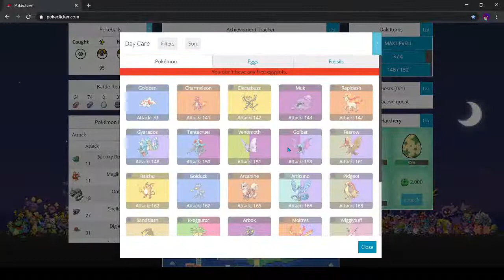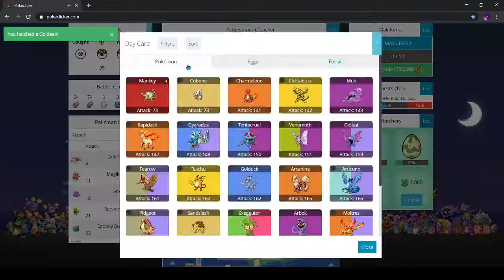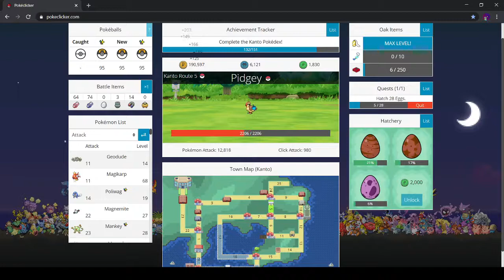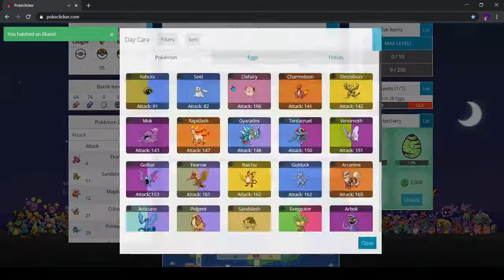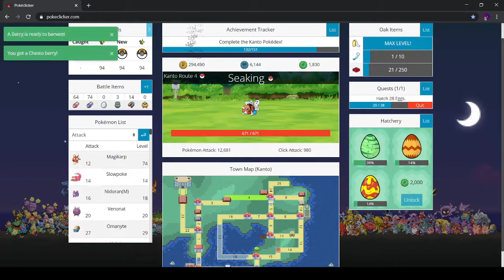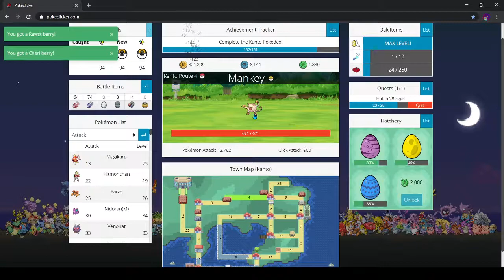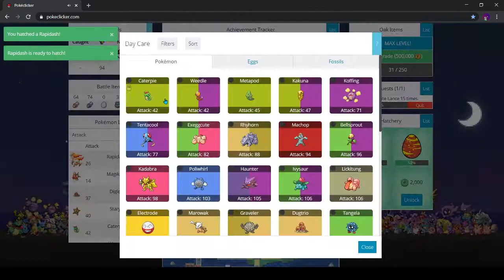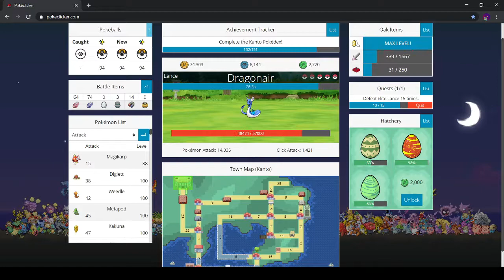Q u e s t s ? ? ? | Pokéclicker Episode Five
Heya guys, welcome back to one of our most popular series, Pokéclicker! Most of today will simply be me talking and completing quests, since that's all that's left to do in game.
Join our Twitter Page! @LapseInfinite